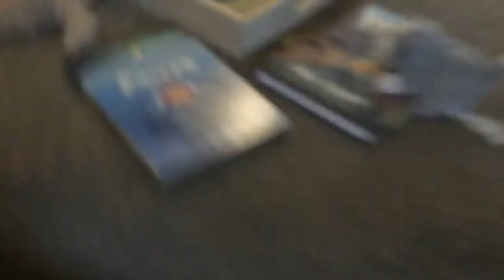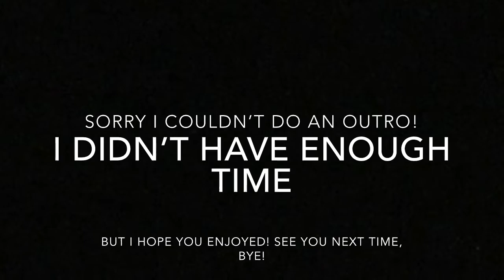There was a thunderstorm, so I made this video!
There is no way this is a sequel to It was raining, so I made this video!